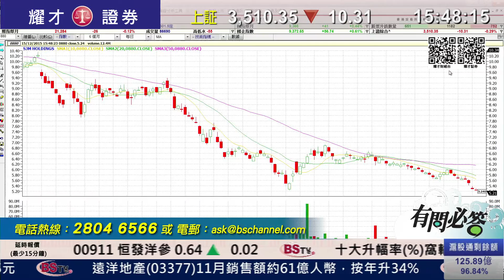耀才財經台 有問必答 李岸杰 黃偉豪－有問必答：2318、0880、1979